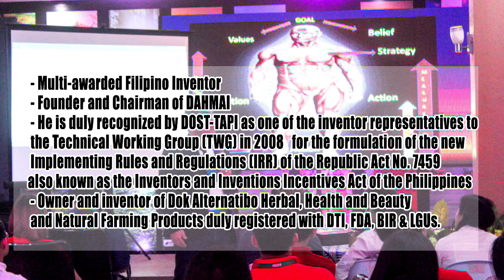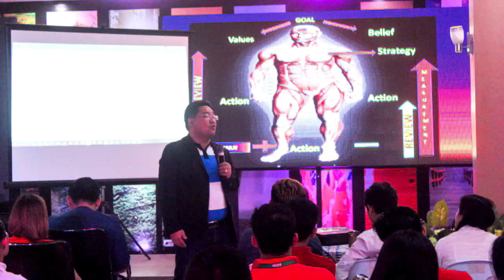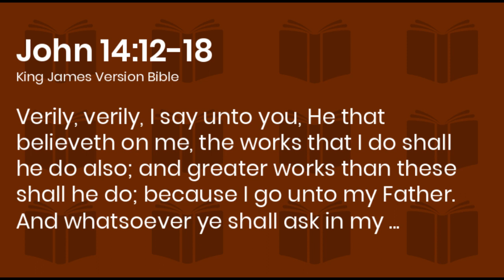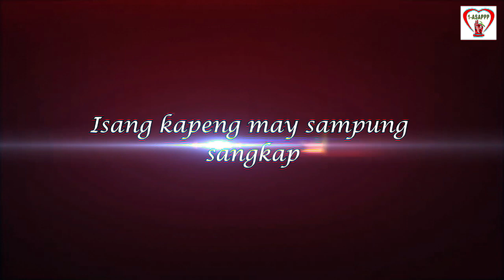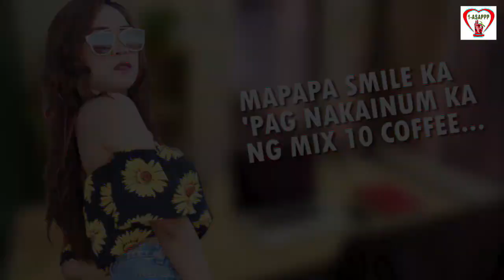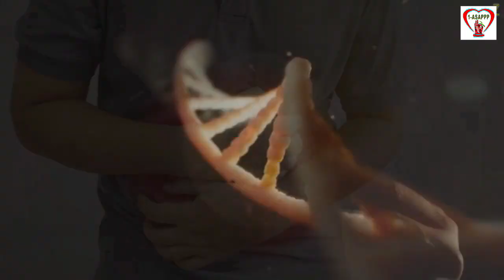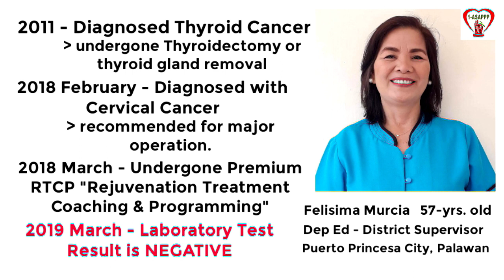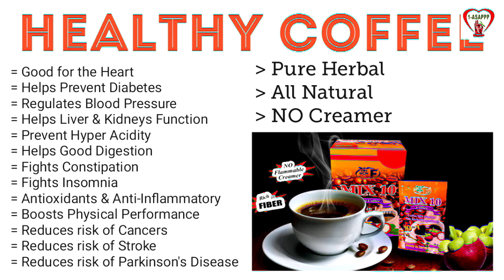DOK ALTERNATIBO PROGRAM JAN 31